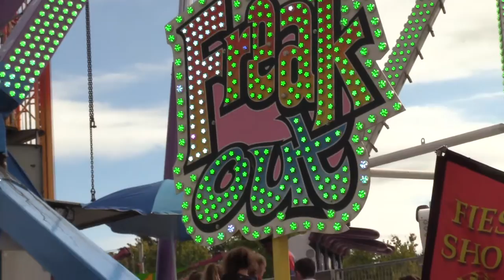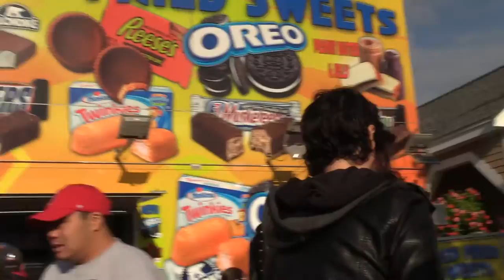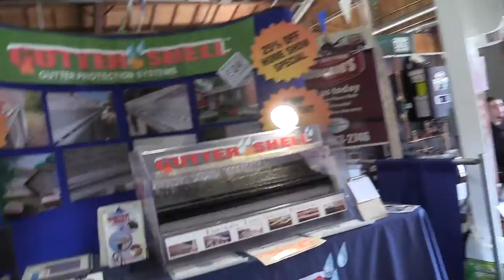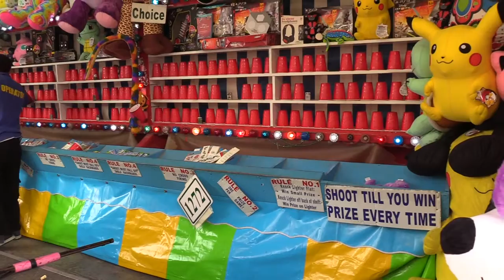Scenes from Topsfield Fair 2018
Somerville Media Center visits the nation's oldest fair of its kind, Topsfield Fair! Featured: The Axe Women of Maine, Baby Pig, The Midway, Cows, Pig Races, The Trade Show and more!